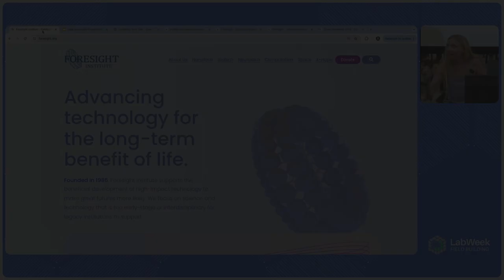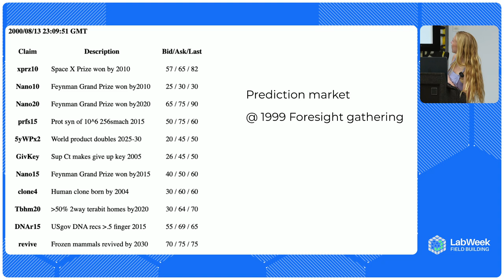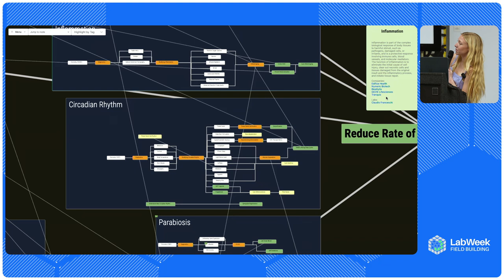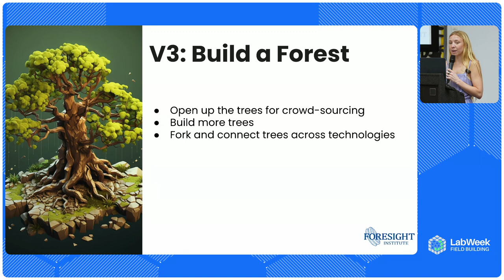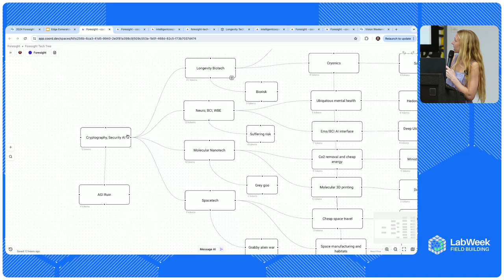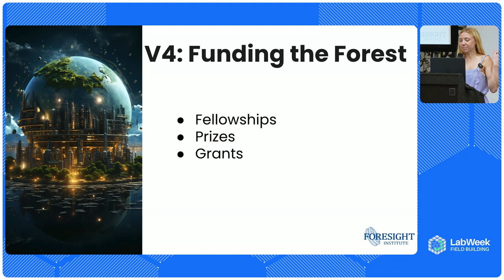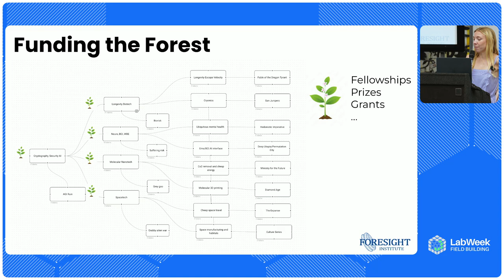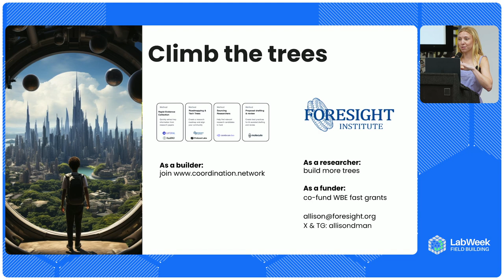Fast Grants and Prizes in Neuro for Safe AI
Allison Duettmann leads the pioneering nonprofit Foresight Institute to promote beneficial development in high-impact science and technology. In this talk delivered at LabWeek Field Building, Duettmann explores the innovative tools and collaborative strategies Foresight employs to advance fields like molecular nanotechnology, neurotechnology, and AI safety. She discusses the development and application of tech trees — interactive maps charting technological progress — across various domains. Duettmann also highlights Foresight's efforts in fostering innovation through grants, prizes, and fellowships, aiming to accelerate breakthroughs and foster collaboration within the scientific community.